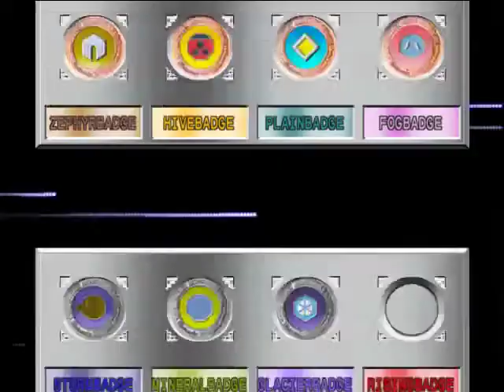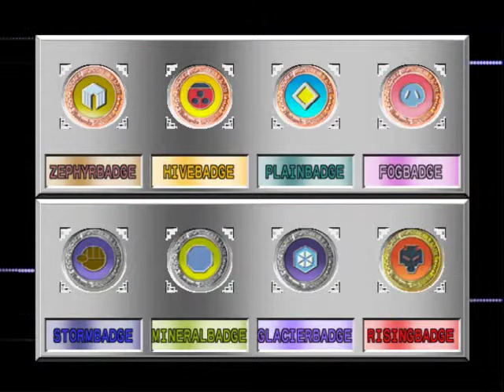Let's Play Pokemon Stadium 2 Part 46: Snowboards in the Summer?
Today, we take on the boarder.  Also, Zap rages over...well, you'll see.